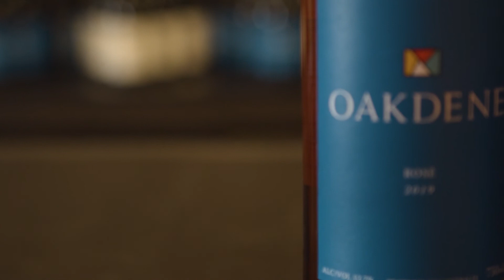Oakdene Vineyards & Cellar Door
Oakdene is a boutique, family owned vineyard featuring a cellar door, restaurant, café, accommodation and gardens.
Located on the stunning Bellarine Peninsula, the region’s cool maritime climate offers excellent conditions for producing low yields of high-quality fruit.
The Oakdene cellar door is driven by a small team of locals with an intimate understanding of the region and deep knowledge of the award-winning wines.